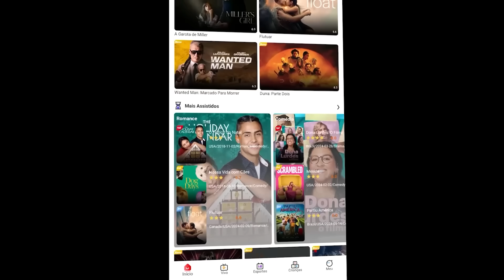APOKA ABRE O JOGO SOBRE A TRETA ENTRE GAULES E DJ MARIO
*Utilize o código (813267) e ganhe 7 dias de teste!